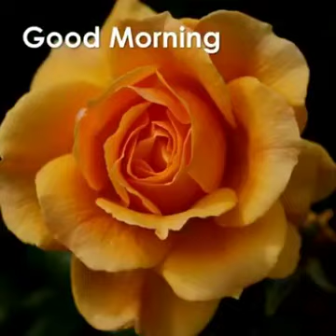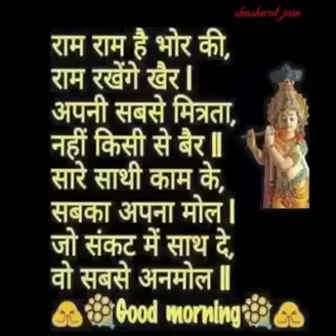God with Hanuman Ji